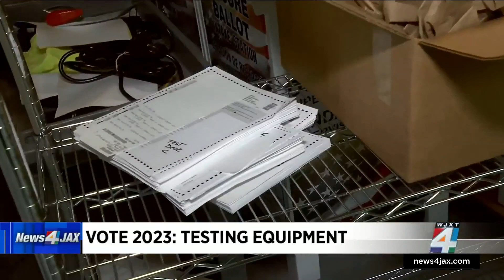Voting machines tested prior to election